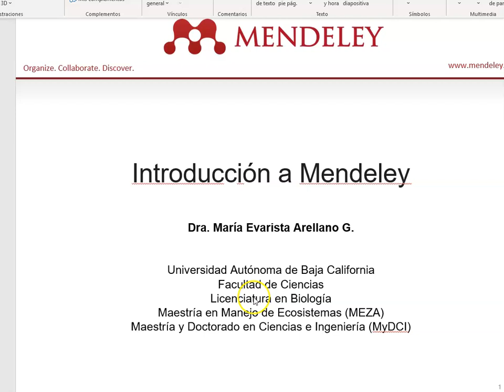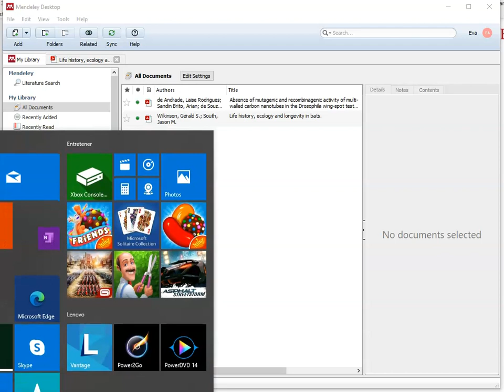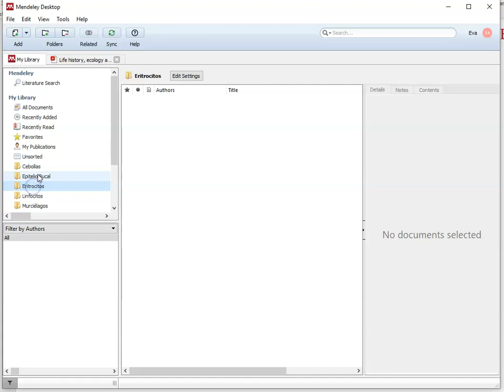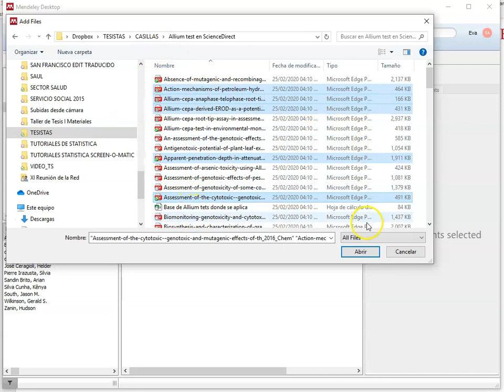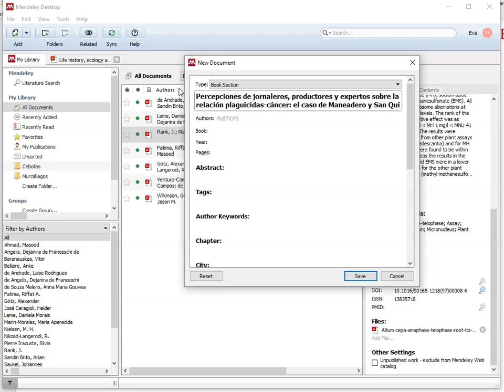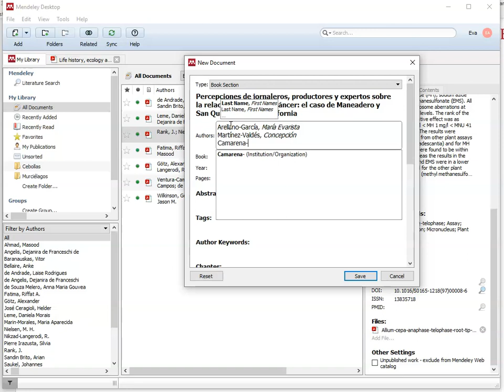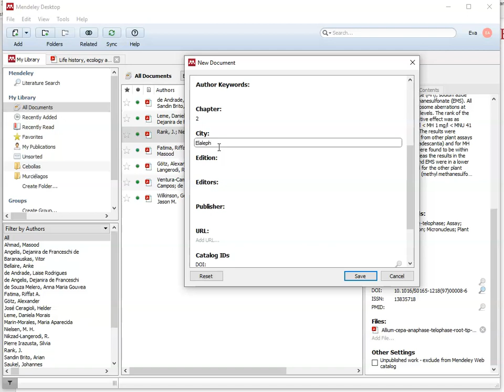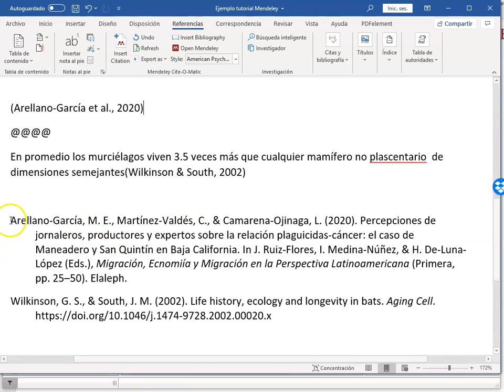Instalar Plugin en Word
En este video vas a aprender cómo se instala la aplicación de Mendeley en Word.